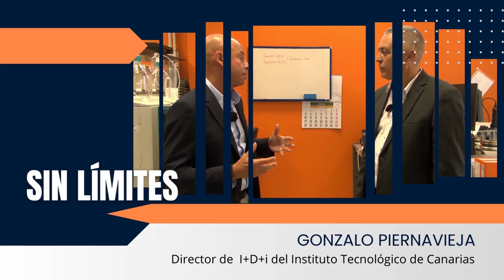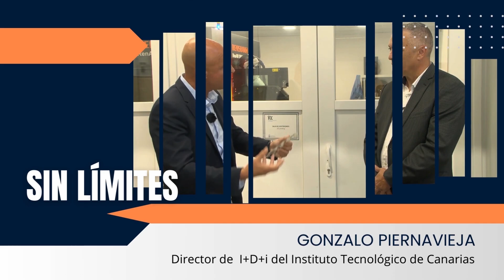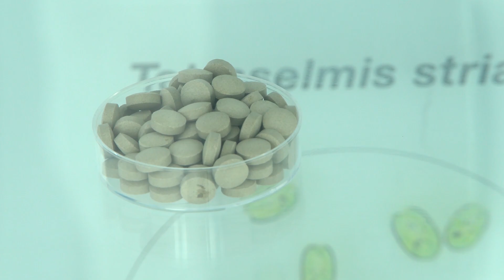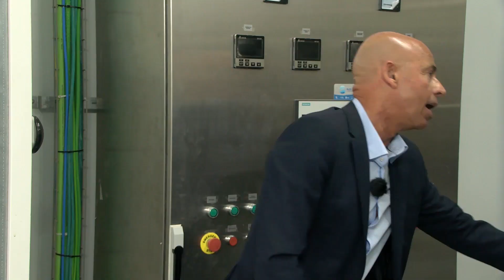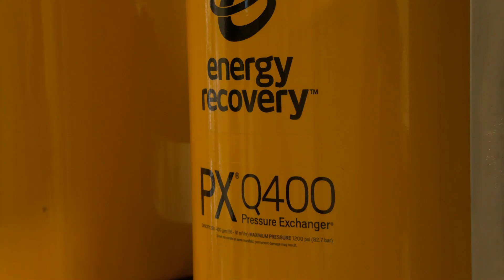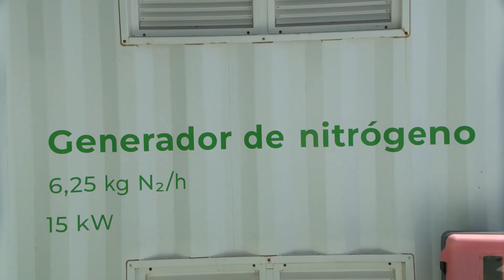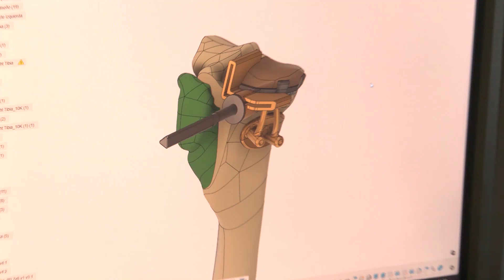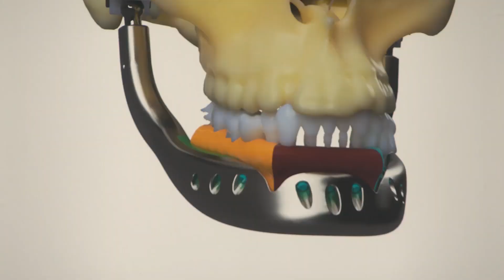SIN LÍMITES GONZALO PIERNAVIEJA 08 07 24